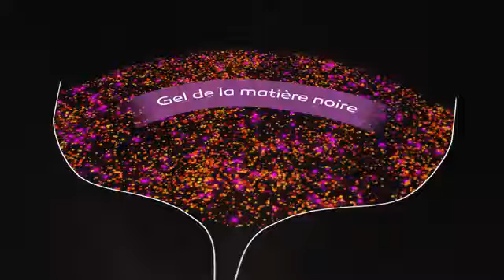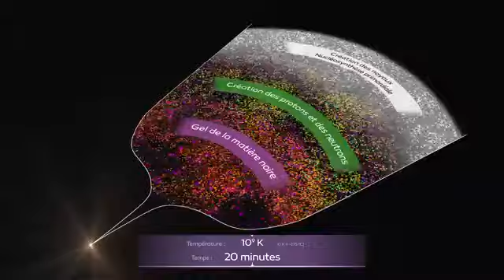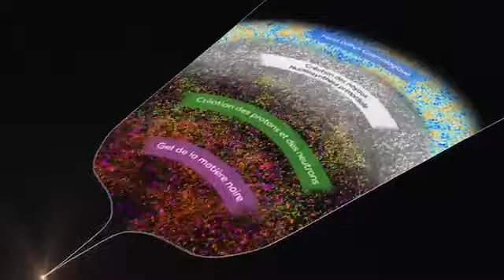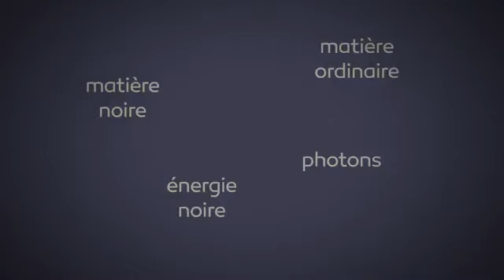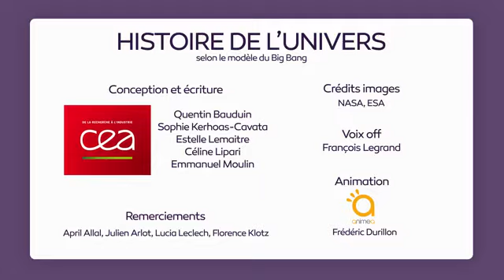Histoire de l'Univers selon le modèle du Big Bang